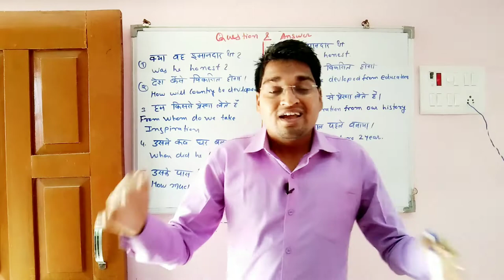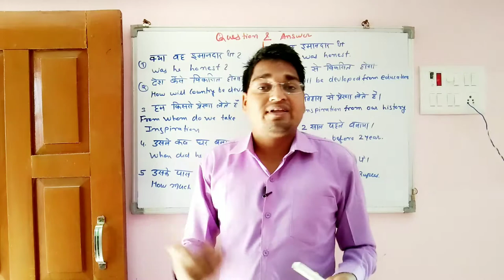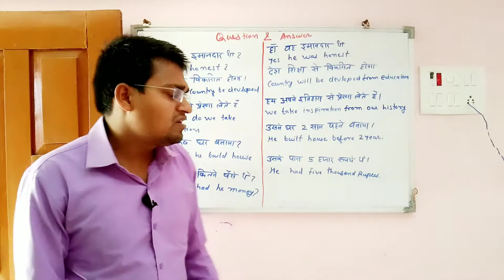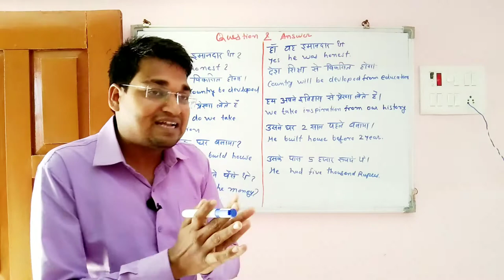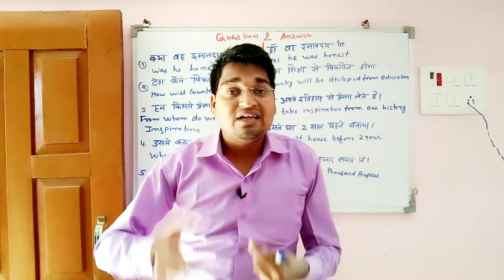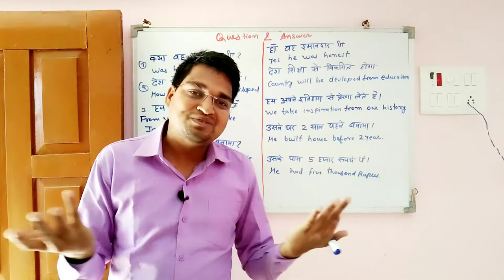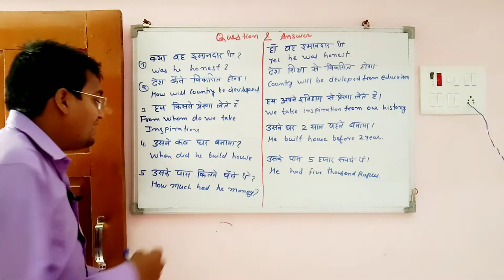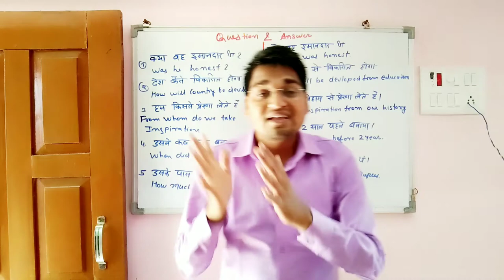How to Speak English by ecle | Everybody can Learn English